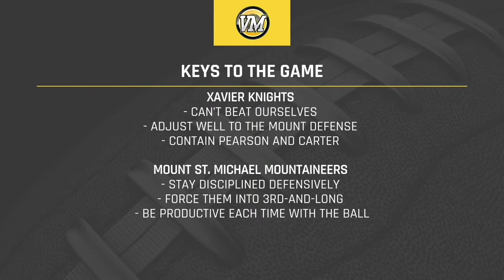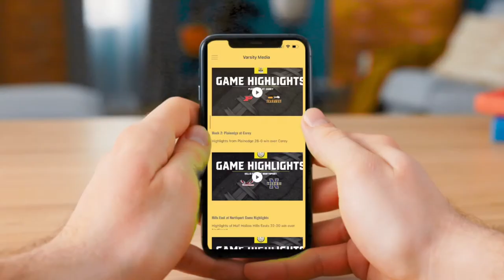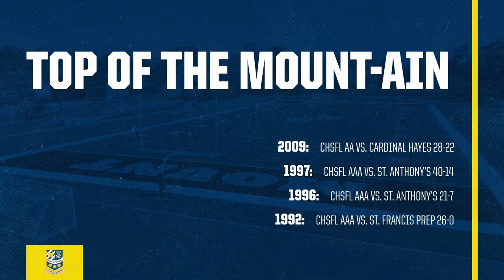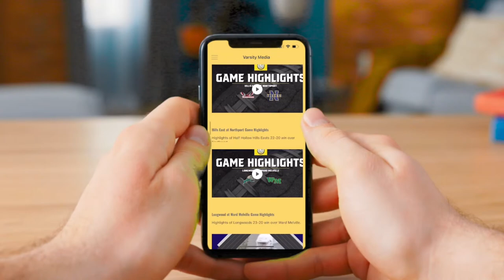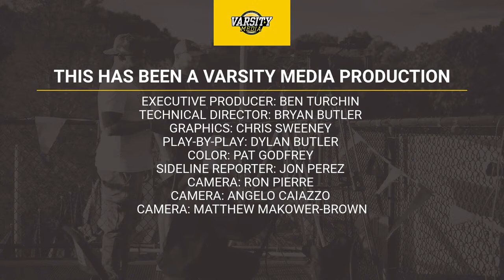SPORTSCAST | Mt. Saint Michael vs. Xavier | NYCHSFL AA-2 Championship